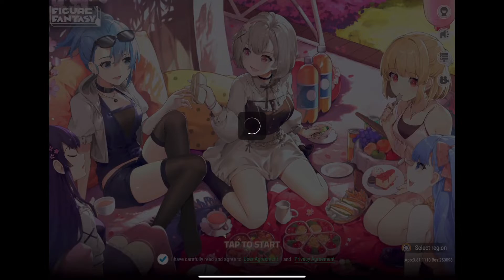Figure Fantasy part 173